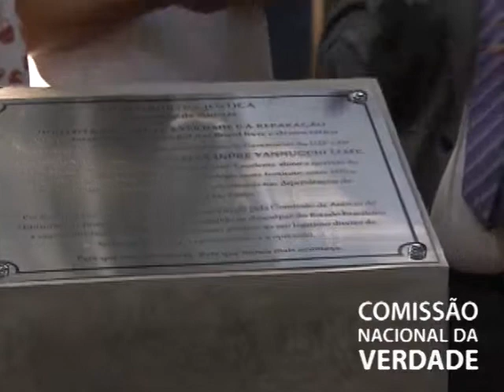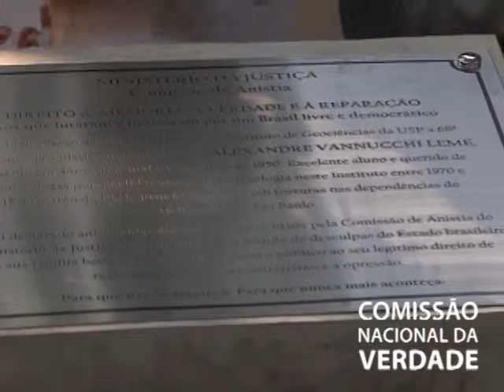Homenagem a Alexandre Vanucchi na USP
Cerimônia em que a Comissão de Anistia reconheceu a condição de anistiado político do estudante da USP Alexandre Vannucchi Leme, morto há 40 anos pela ditadura. Adriano Diogo, da Comissão Estadual da Verdade, também geólogo, lembrou detalhes da vida e morte de Alexandre, lembrando que o colega foi o primeiro colocado no vestibular quando ingressou na USP.

Data: 15/03/2013

Edição: Thalita Rosemberg (CNV)
Vinheta: Thiago Dutra Vilela (CNV)
Arte do canal: Paula Macedo e Isabela Miranda (CNV)
Captação de imagens e áudio: Thiago Vilela (CNV)